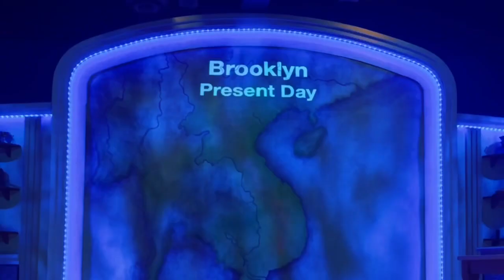"Colonialism is Terrible, But Phở is Delicious" Rolling World Premiere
NOW PLAYING thru April 30, 2023
** Rolling World Premiere **
** Best of 2022 - Marin Independent Journal **
"A biting and scrumptious 3-part treat of a play" - Berkeleyside
"A funny, thought-provoking and well-crafted play... Like any well-crafted dish, the play offers a whole lot to savor" - Mercury News

This biting comedy spans centuries, continents, and cultures in a compelling three-part vignette structure. Beginning in 1880s French Indochina, a headstrong Vietnamese cook finds herself in the kitchen of aristocratic French settlers. Then in 1999 Vietnam, American tourists get their first taste of the local cuisine. Finally, in present-day, gentrifying Brooklyn, the simmering clash around culture, ownership, and authenticity comes to a roaring boil.

"Colonialism is Terrible, But Phở is Delicious"
by Dustin H. Chinn
Directed by Oánh Nguyễn*

Starring... Hannah Mariah, Dustin Vuong Nguyen, Chloé Gay Brewer, and Casey Long*

Design Team... Avery Tăng (Scenic Designer), Maggie Whitaker (Costume Designer), Kara Ramlow (Lighting Designer), James Ard (Sound Designer), Jordan Jones (Stage Manager), Natalia Duong (Dramaturg), Glenda Morgan Brown (Dialect Coach), Zoe Ng (Assistant Scenic Designer), and Shinshin Yuder Tsai (Assistant Director)

Partners... Executive Producer: Laurie Smits Staude; Associate Producers: Susan Bowman & Freddie Greenfield; Season Producers: Bette & Wylie Aitken; Associate Season Producer: The Family of Mary Kay Fyda-Mar; Media Sponsor: Viet Q Media; Community Partners: Viet Creatives Collective, Viet Rainbow Orange County, and Vietnamese American Arts & Letters Association (VAALA)

Trailer shot and edited by Camryn Long

* Chance Theater Resident Artist